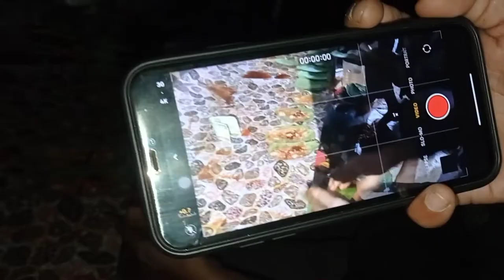Famous Street PAAN (paan) of nepal | देख के हेरान होजावगे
Famous Street PAAN of nepal.
 देख के हेरान होजावगे
Paan of nepal